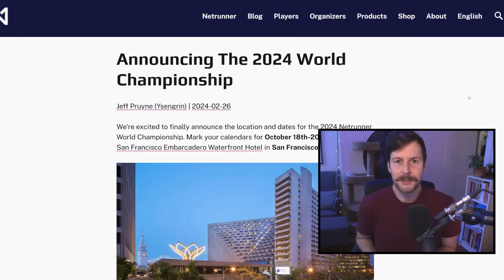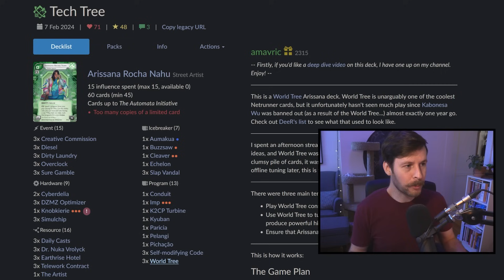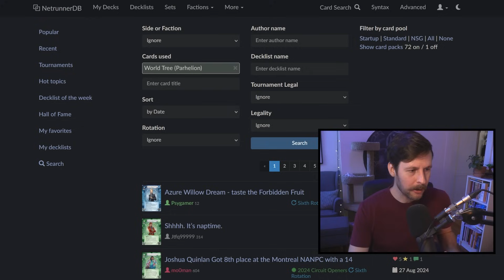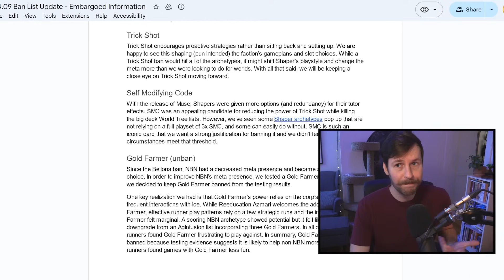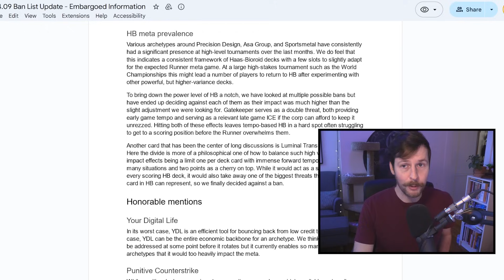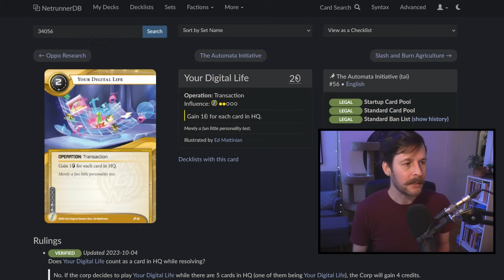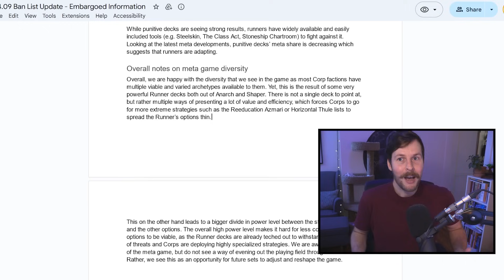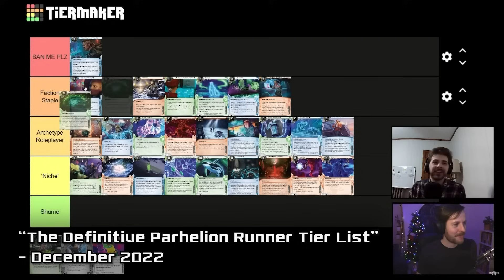Standard Ban List 24.09 Recap - Uprooted - Android: Netrunner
Five weeks before the 2024 World Championship, NSG has just dropped the much anticipated 24.09 Standard Ban List update. With one massive Shaper card receiving the proverbial axe, we take a look a look at the upcoming Standard meta, and dissect the SBT's recent considerations and findings. Join me, as we recap the elegant 24.09 update.

Thumbnail Art: World Tree by Liiga Smilshkalne

Jack in to the Métropole Grid live stream, Tuesday afternoons at 12:15PM EST and Thursday nights starting at 8:45PM EST here on YouTube,

//TIME STAMPS//
0:00​ Introduction
1:42​ World Tree
14:45 Shaper
19:48 Gold Farmer
22:29 Haas-Bioroid
27:05 Honourable Mentions
30:27 A Holistic Approach
36:30 The Turbine
39:08 Prognostic Q-Loop
40:08 Shout-Out to Patrons